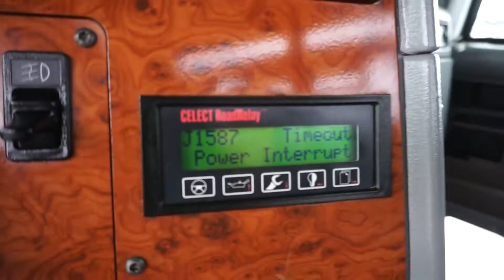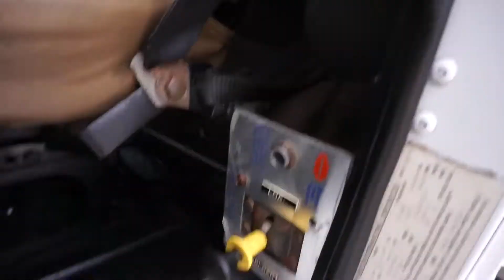1996 INTERNATIONAL 9400 For Sale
Category: Winch / Oil Field Trucks